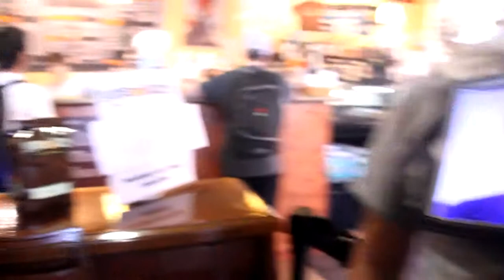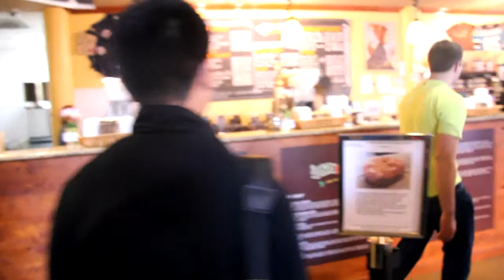The iFace Project